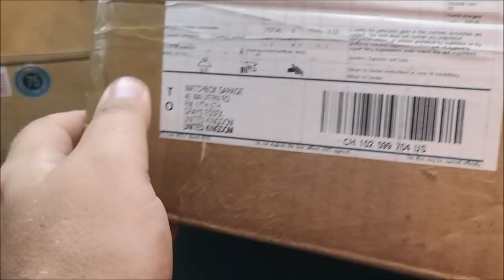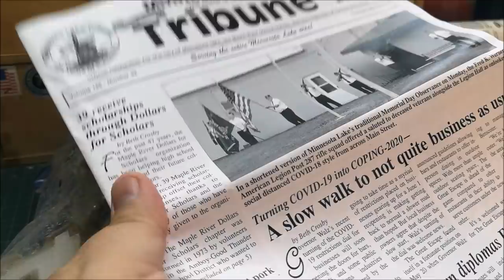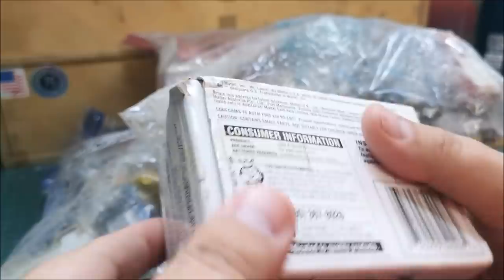MEGA Unboxing from Minnesota USA!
Big Thanks again to Grant - I truly appreciate it mate!

Matchbox Garage
45 Malvern Road
Grays, Essex
RM17 5TH
UK